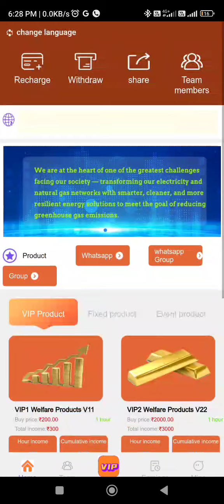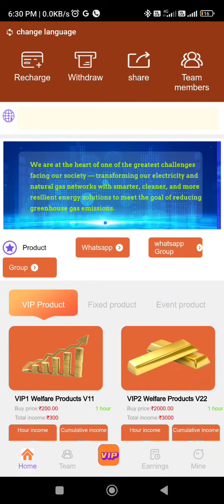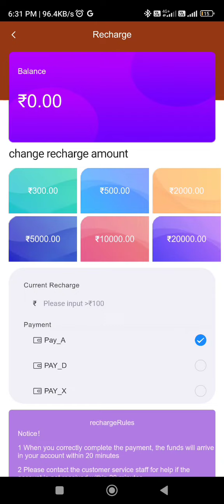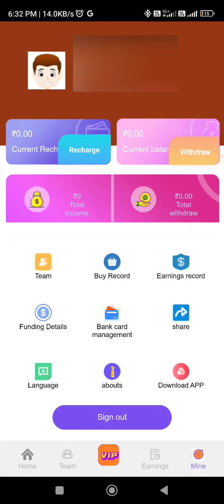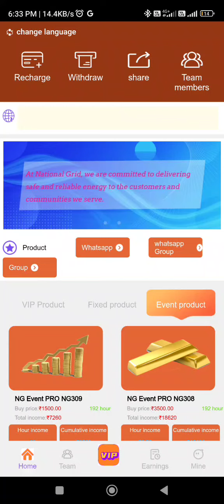nationalgrid app, national grid earning app, national grid app live withdrawal payment proof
national gridd app,

 national gridd app payment proof,

national gridd app se paise kaise kamaye,

national grid app kabtak chalega,

national grid app real or fake,

1 ghanta me paisa double,